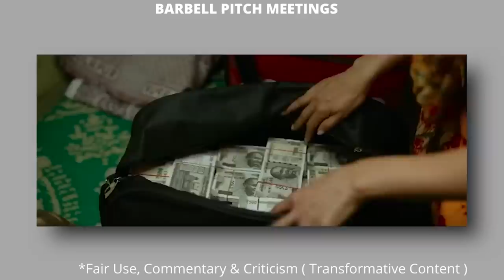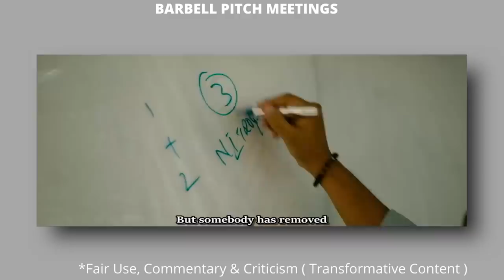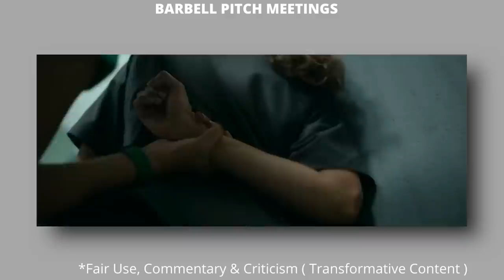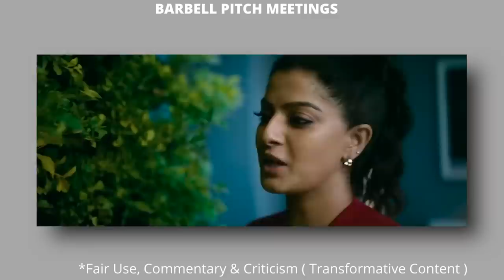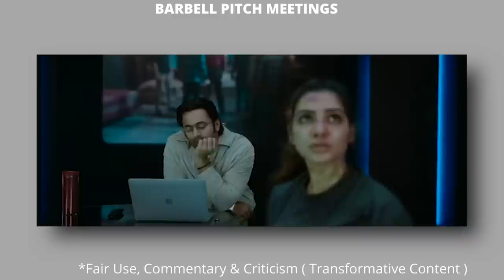Yashoda Pitch Meeting| Samantha, Varalaxmi | Mani Sharma | Hari - Harish | Telugu Movies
KUKUFM *SALE70*, 29th to 31st May !!

The concept from Screen Rant Pitch Meetings.